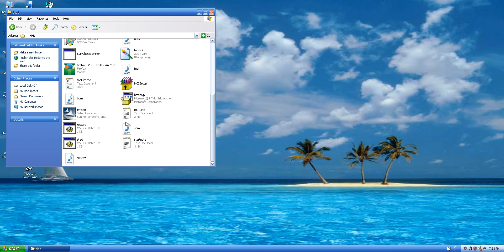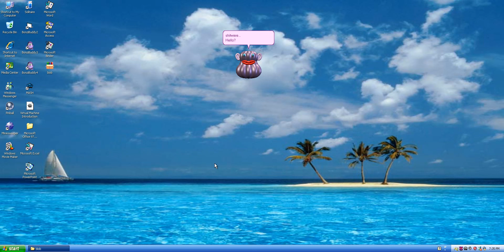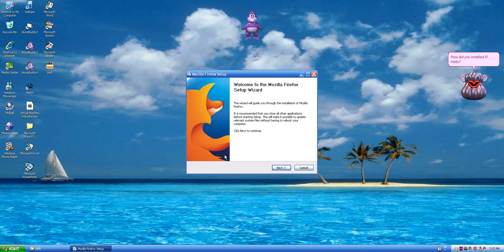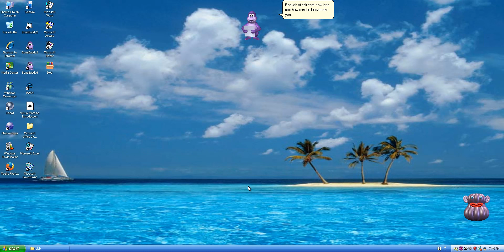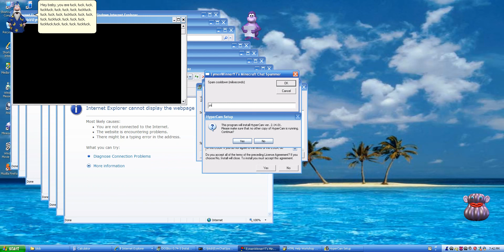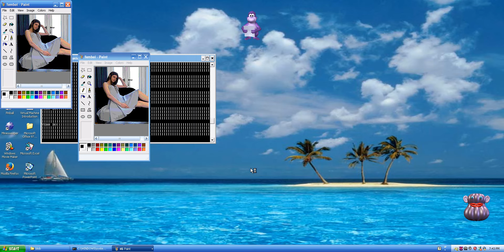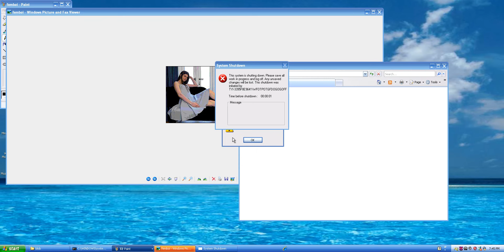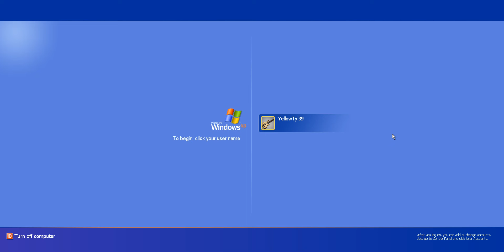BlobKill.exe (A New Virus) On Windows XP! (Credit To EymenWinnerYT.)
And it destroyed my virtual machine. You can try the virus on a virtual machine in this video:

But maybe i highly recommend installing another virtual machine, and not trying on your main virtual machine.